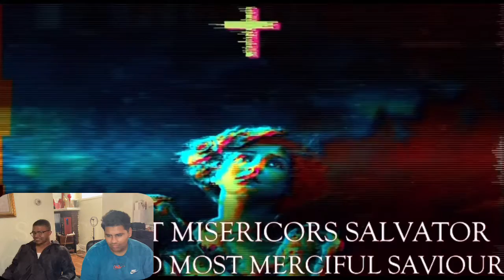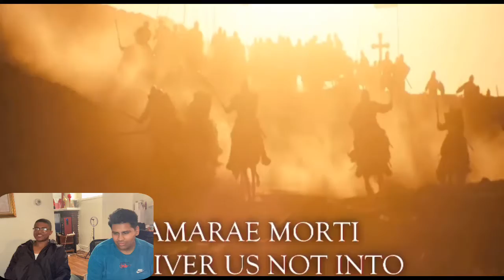Battle song of the Crusades - Media Vita (music video) | Reaction ‼️